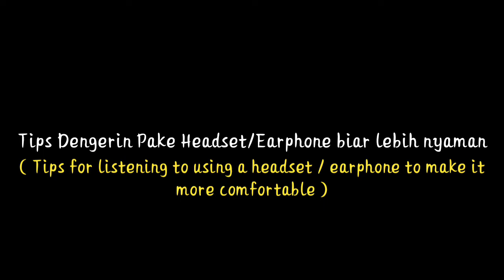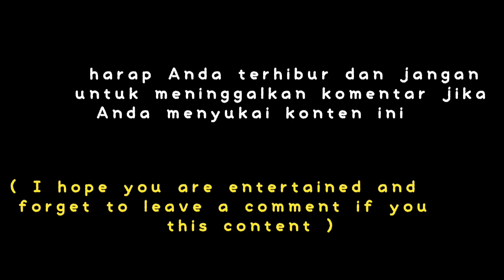Time Lapse Yi Action Camera - Bright Blue Sky Part II